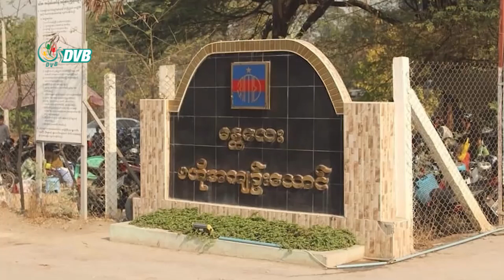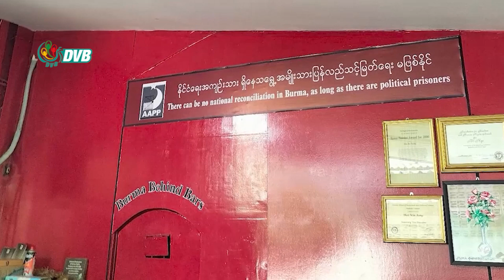အကျဉ်းသားတွေလွှတ်ပေးတာဟာ နိုင်ငံတကာ ဖိအားတွေလျော့ကျဖို့ ဟန်ပြလုပ်ရပ် ဖြစ်- DVB News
လွတ်လပ်ရေးနေ့မှာ အကျဉ်းသားတွေလွှတ်ပေးတာဟာ နိုင်ငံတကာ ဖိအားတွေလျော့ကျဖို့ ဟန်ပြလုပ်ရပ် ဖြစ်ပြီး လွတ်လာတဲ့ နိုင်ငံရေးအကျဉ်းသားလည်း အနည်းငယ်သာရှိတယ်လို့ AAPP နိုင်ငံရေး အကျဉ်းသား များ ကူညီစောင့်ရှောက်ရေးအသင်းက ပြောလိုက်ပါတယ်။